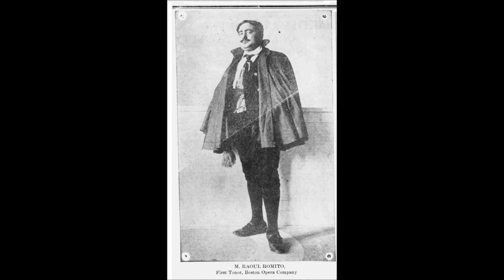Raoul Romito - Se diventar potessi un usignolo (S. Fontana) Novembre 1922